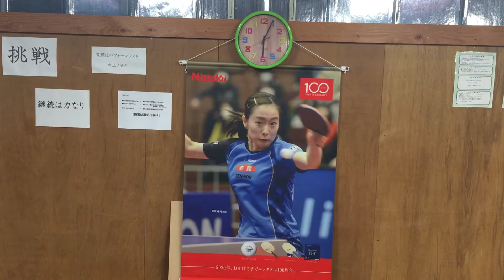［卓球 企画］シャインマスカットをかけた王様ゲーム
シャインマスカットをかけた王様